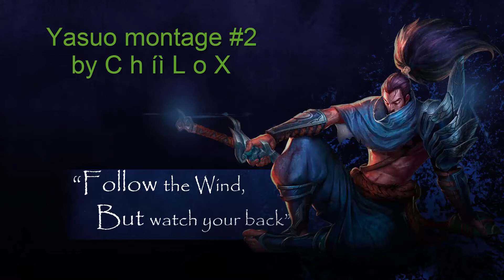Yasuo montage #2 C h íì L o X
Another yasuo montage by myself